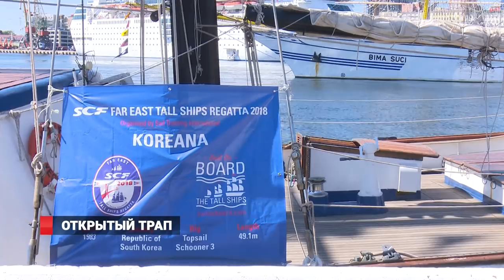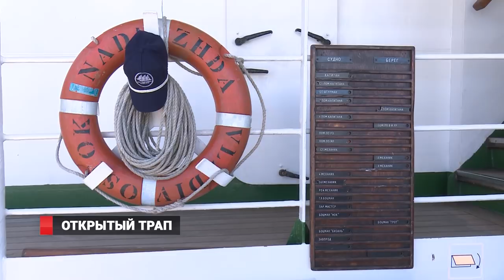Приморцы оккупировали гигантские парусники во Владивостоке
Участники дальневосточной регаты учебных парусников прибыли во Владивосток. Красивые судна из разных уголков мира причалили к местной корабельной набережной, где сразу стали объектом любви у горожан. У приморцев есть возможность изучить гигантские парусники изнутри, а также расспросить экипажи о нашумевшей регате.